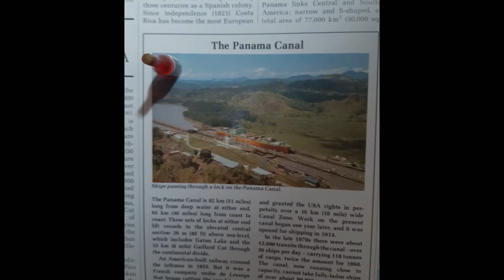Delicious and inexpensive Languedoc wines to America - almost there.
Follow the progress or the cargo, represented by a miniature wine bottle as it makes it's way westward ho.

These fabulous, inexpensive and little known Languedoc wines are nearly at their destination.

Due to arrive in Seattle at the end of November. Look at the website now and select your Christmas wines.